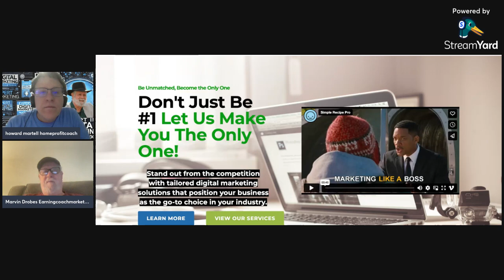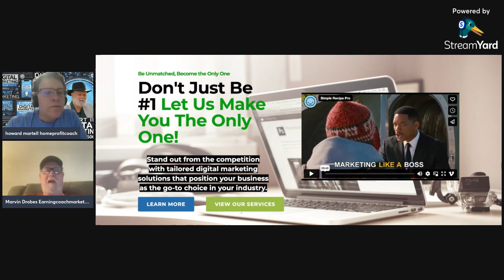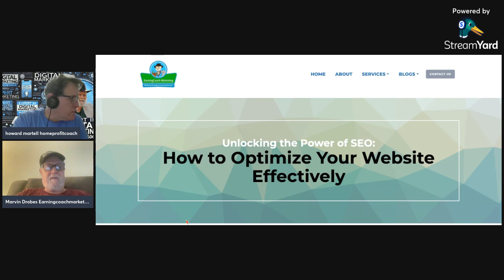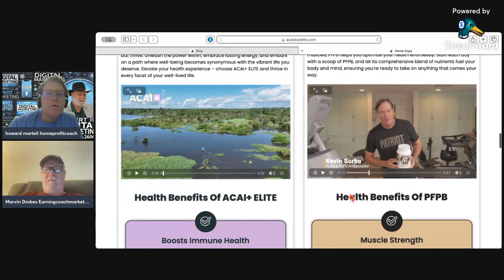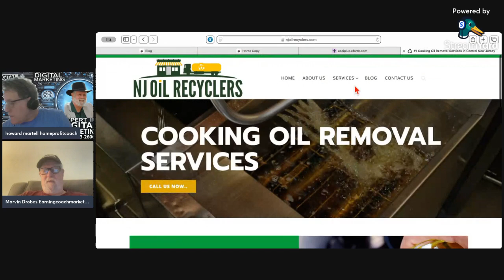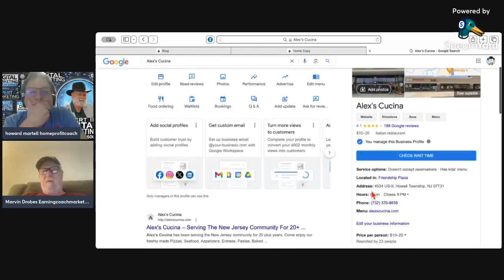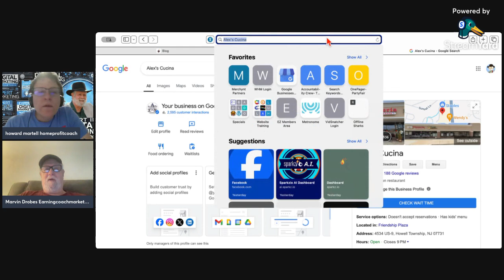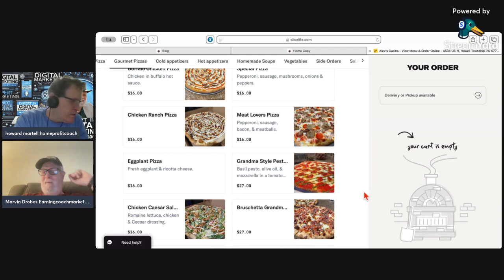INTERVIEW WITH MARVIN DROBES WHO OWNS EARNINGCOACH MARKETING DIGITAL PLATFORM MARKETING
The "PERFECT FOOD FOR THE PERFECT BODY" is just days away from arriving in the warehouse and ordering will be available.
Want early notification when available? Respond with "AVAILABLE" and be one of the first to lose weight and improve your overall health.